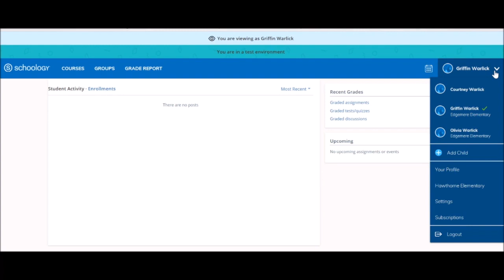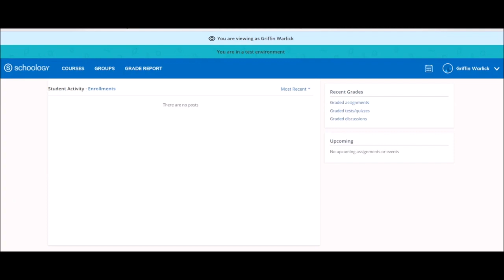Quick Tip 2 Accessing Your Child's Account in Schoology Vietnamese